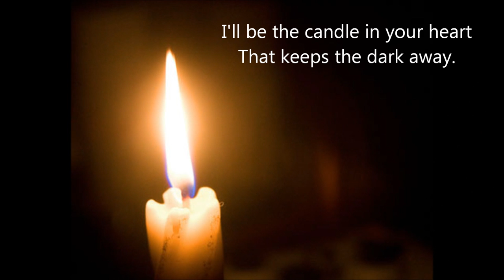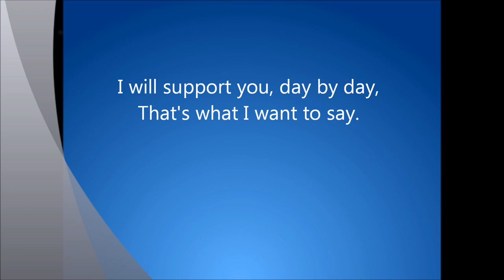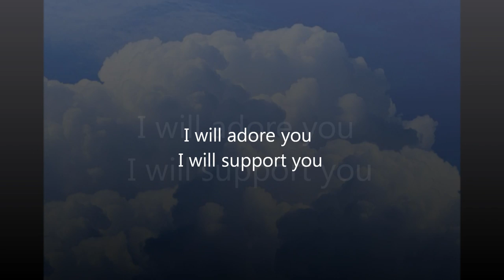I Will Protect You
From the musical 'The One True Thing' by Shaun McKenna (book and lyrics) and Stephen Keeling (music). Tobias and Adele, a young couple, are to be married and he promises in the song to look after Adele forever. Sung by Stephen Keeling.